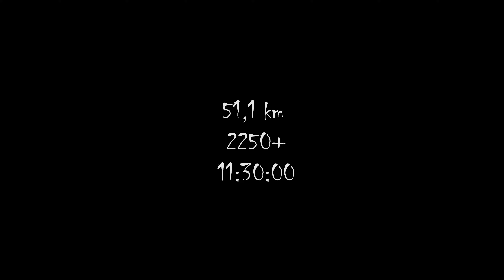Tréninková padesátka Krkonoše 2023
Neoficiální měřený trénink v Krkonoších aneb parádní horská padesátka, jak se patří! :-)